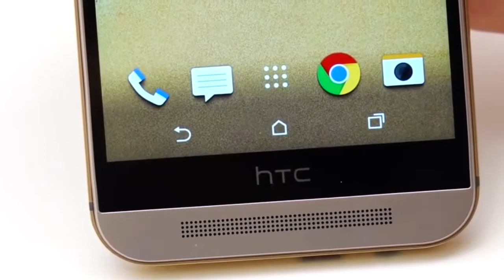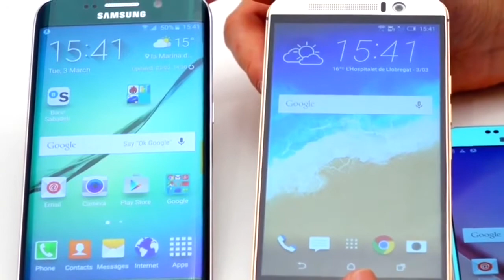Samsung Galaxy 6 Edge vs Samsung Galaxy S6 vs HTC One (M9)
This is a hands on video of the Samsung Galaxy S6, Samsung Galaxy 6 Edge and the HTC One (M9).